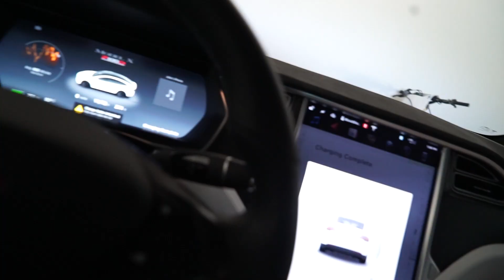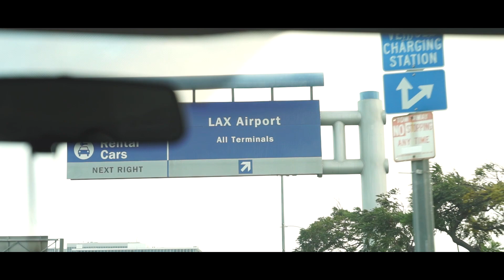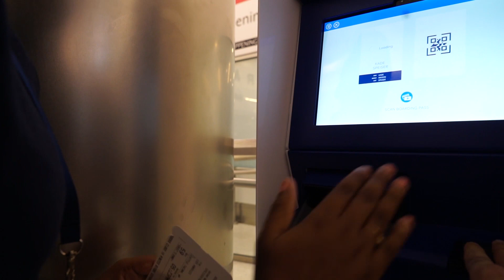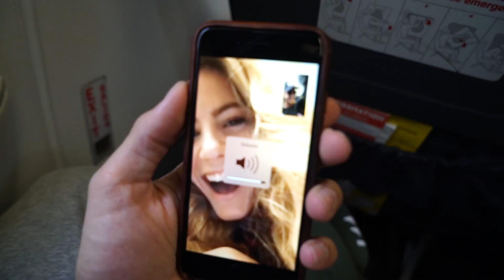THIS HALLOWEEN COSTUME WAS A BAD IDEA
MY HALLOWEEN COSTUME LOL

KADE MERCH! NEW ARMY GREEN HOODIES!

Guess in the comments what you think the fam name will be!